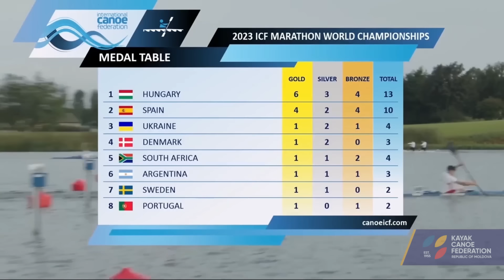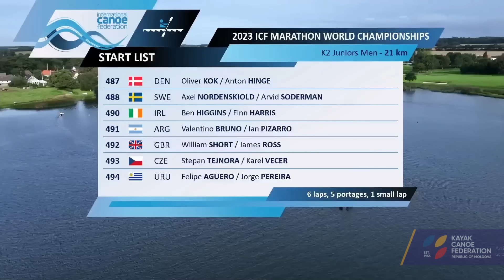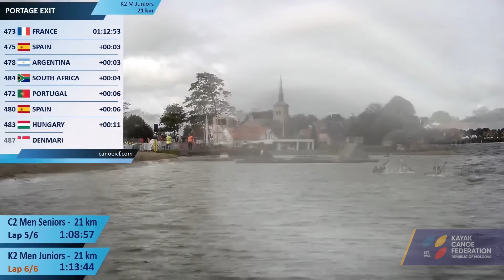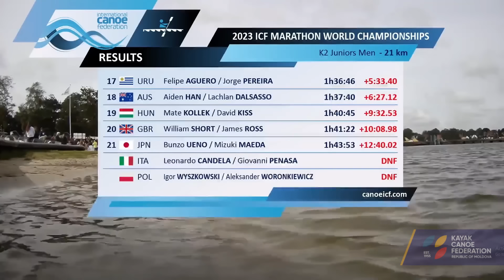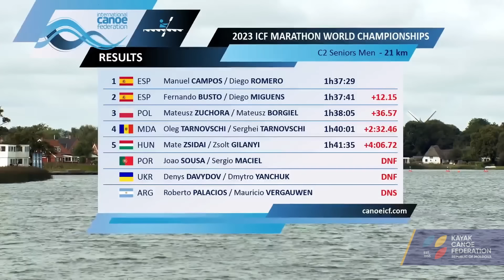C2 Senior / K2 Juniors Final 21000m | 2023 ICF CANOE MARATHON WORLD CHAMPIONSHIPS VEJEN, Denmark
C2 Results
1.    ESP Manuel CAMPOS / Diego ROMERO 01:37:29.06
2.   ESP Fernando BUSTO / Diego MIGUENS 01:37:41.21
3.   POL Mateusz ZUCHORA / Mateusz BORGIEL 01:38:05.63 P30s
4.   MDA Oleg TARNOVSCHI / Serghei TARNOVSCHI 01:40:01.52
5.   HUN Mate ZSIDAI / Zsolt GILANYI 01:41:35.78
DNF  POR Joao SOUSA / Sergio MACIEL
DNF  UKR Denys DAVYDOV / Dmytro YANCHUK
DNS  ARG Roberto PALACIOS /Mauricio VERGAUWEN

K2 Juniros Results
1.   ARG Vicente VERGAUVEN / Joaquin CATALANO 01:31:13.37
2.   HUN Daniel ZEMEN / Arpad KEKESI 01:31:26.07
3.   ESP Ruben CASTILLA / Arturo AGUILAR 01:31:36.58
4.   RSA Bruno COCHRANE / Luke SALMON 01:31:38.88
5.   POR Franciso BATISTA / Joao BENTO 01:31:39.86
6.   ESP Diego LAGO / Miguel FERNANDEZ 01:31:43.80
7.   FRA Mael FLEURY / Marius TOUTEE 01:31:58.59
8.   DEN Oliver KOK / Anton HINGE 01:32:23.65
9.   CZE Stepan TEJNORA / Karel VECER 01:32:34.39
10.   SWE Axel NORDENSKIOLD / Arvid SODERMAN 01:33:41.29
11.   RSA Jared SHRIMPTON / Ryley SMITH 01:34:28.59
12.   ARG Valentino BRUNO / Ian PIZARRO 01:34:52.69
13.   GER Lukas MEEMANN / Jasper NIENHAUS 01:34:56.19
14.   ITA Giulio ZUGNA / Giacomo OGGIONI-TIEPOLO 01:35:02.88
15.   IRL Ben HIGGINS / Finn HARRIS 01:36:31.77
16.   BEL Frederik SCHULZE / Wannes LONCKE 01:36:41.61
17.   URU Felipe AGUERO / Jorge PEREIRA 01:36:46.77
18.   AUS Aiden HAN / Lachlan DAL SASSO 01:37:40.49
19.   HUN Mate KOLLEK / David KISS 01:40:45.90
20.   GBR William SHORT / James ROSS 01:41:22.35
21.   JPN Bunzo UENO / Mizuki MAEDA 01:43:53.39
DNF  ITA Leonardo CANDELA / Giovanni PENASA
DNF  POL Igor WYSZKOWSKI / Aleksander WORONKIEWICZ